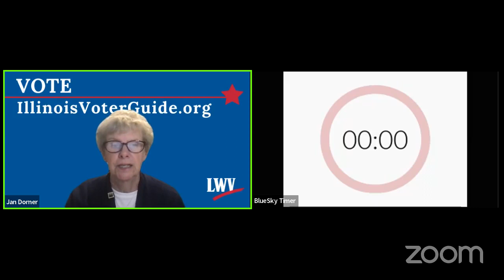DeKalb County IL Board District 4 Forum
LAURIE EMMER, REPUBLICAN
ELIZABETH K. LUNDEEN, REPUBLICAN
STEWART OGILVIE, DEMOCRATIC
BRETT JOHANSEN, DEMOCRATIC
FOR COUNTY BOARD MEMBER